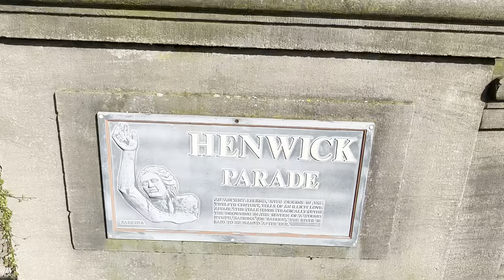Worcester center [HDR] 2